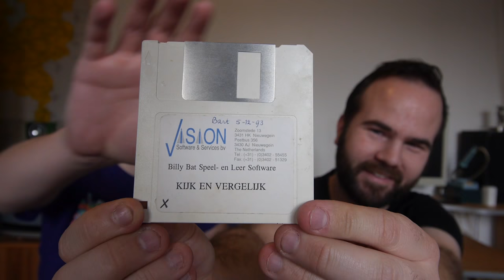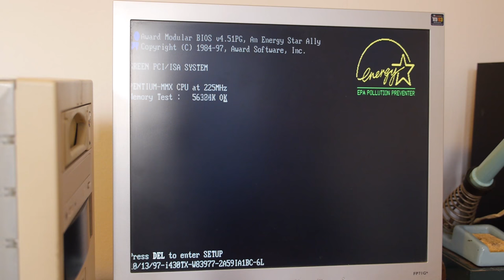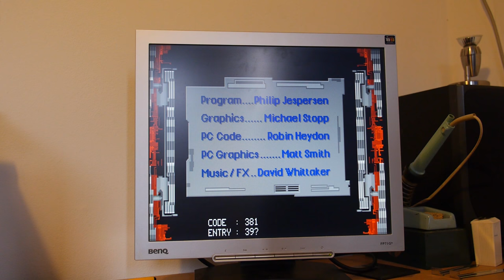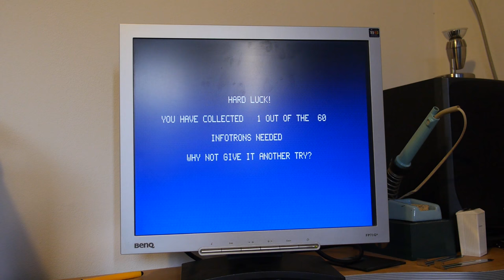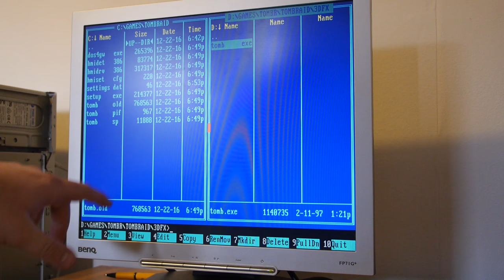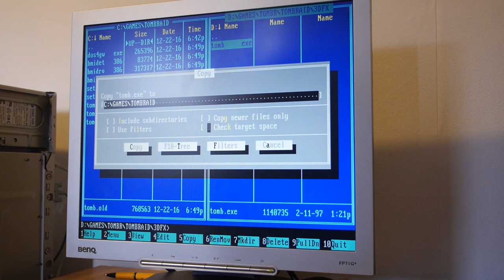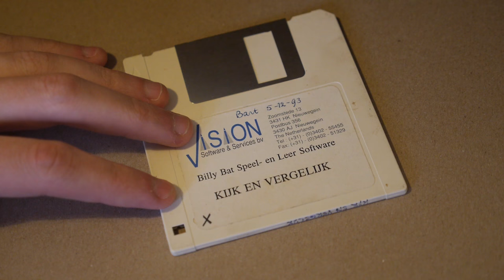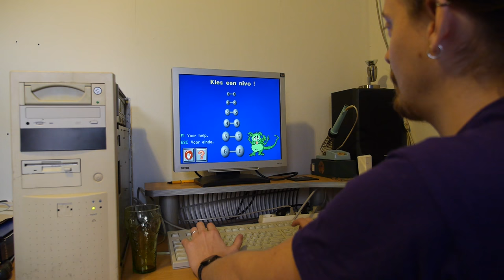[SPECIAL] Building MS-Dos game computer and playing games with Dosgamert, AWE64, 3DFX Voodoo1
In this long special video we build a MS-Dos time machine for Dosgamert. We analyze his old computer and upgrade it with some awesome parts. (3DFX Voodoo1 and Soundblaster AWE64)

After the upgrade and software instalation we play some games! Also we talk about the games and Dosgamert shows some nice tips and tricks of the dosgames.

So this video is part Build part Interview and a part Gameplay

Supaplex
Tombraider 1 with 3DFX patch
Barbie PC Fashion Design and Color
Jazz Jack Rabbit
Doom II
Keen 4
paddlewars
Keen 8
Pinball Fantasies
Spear of Destiny
Blake Thorne
Raptor
Kijk en Vergelijk by Vision Software and Services

Intro v1.0 done by Bart Remmers